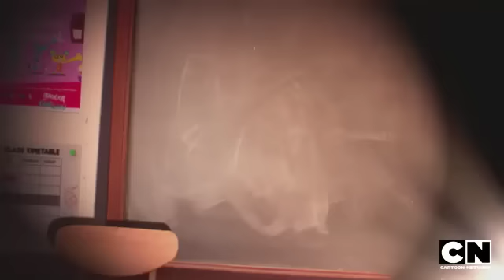The Amazing World of Gumball - The Words (Preview) Clip 2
Darwin is too polite to speak his mind, so Gumball teaches him to be direct via an epic battle of insults.
Watch The Amazing World of Gumball only on Cartoon Network!